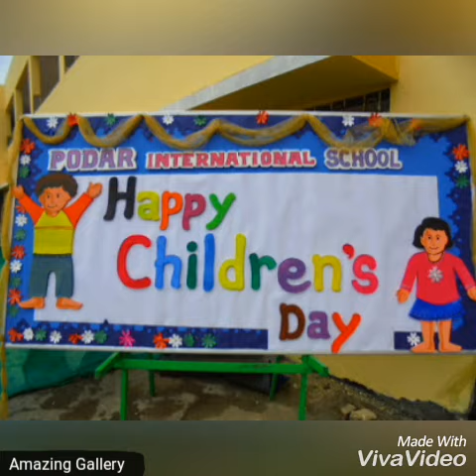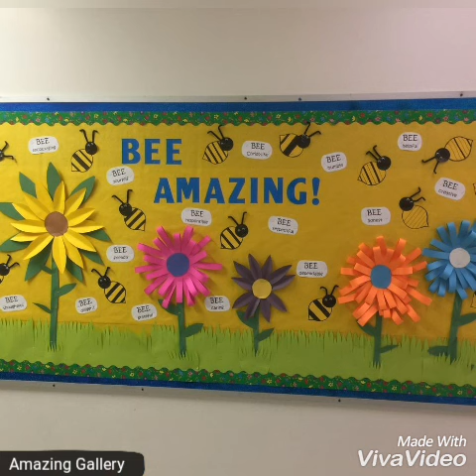Children's day decoration ideas on bulletin board of school || Children's day school display board